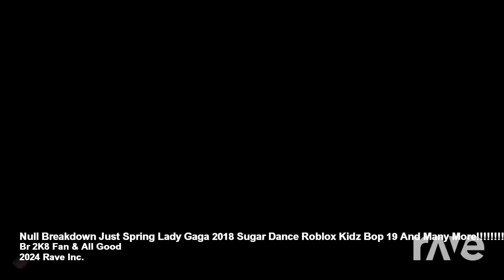Null Breakdown Just Spring Lady Gaga 2018 Sugar Dance Roblox And Many More!!!!!!!!!!!!!!!!!!!!!!!!!!